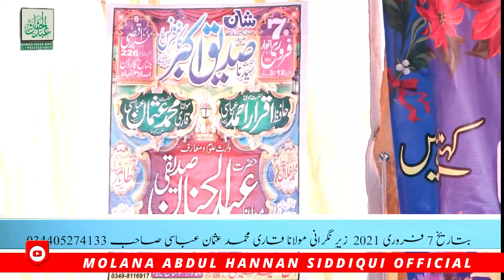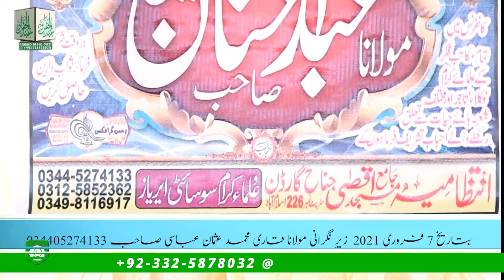Very Important Bayan سادہ مگر ایمان افروز باتیں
Officially Channel Of Molana Abdul Hannan Siddiqui